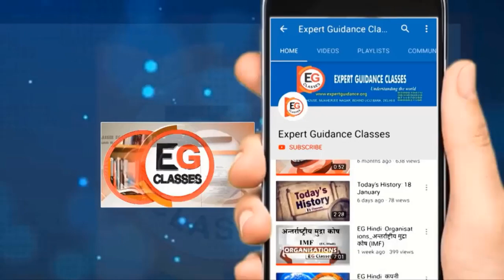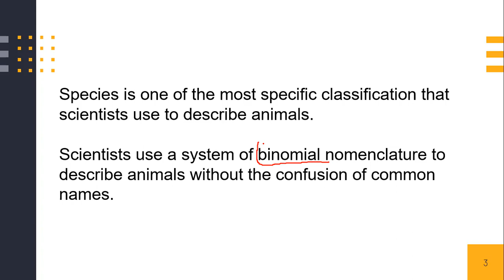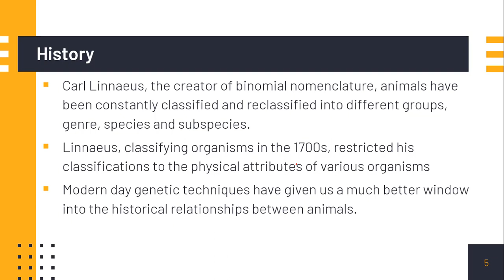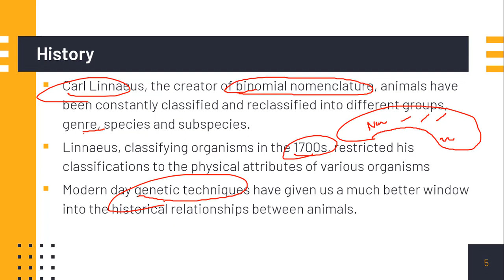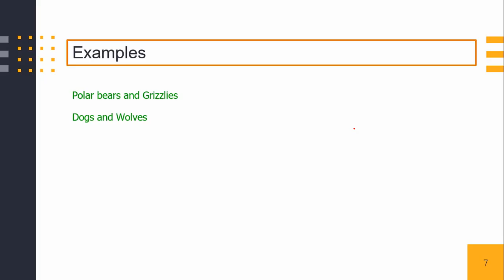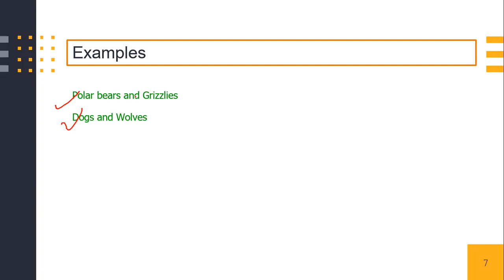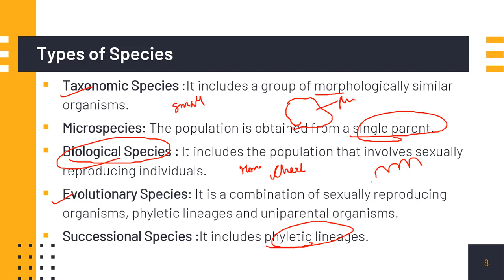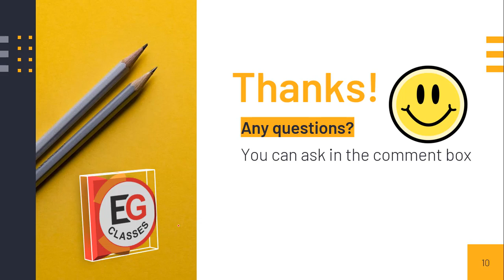Species || प्रजाति || Lexicon || EG Classes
EG Classes
India's First IAS (UPSC) institute with Portability facility. We provide you written agreement of returning your fees within 4 months, as per this if you find any institute better than us, you can take back your fees and take admission in that institute.

EG Classes Head Office- B7/8, Bhandari House, Mukherjee Nagar, Behind UCO Bank, Delhi-110009

Our Center- Mukherjee Nagar (Delhi), Dwarka (Delhi)

Our Test Center- Mukherjee Nagar (Delhi), Dwarka (Delhi)

Species
A species is the basic unit of classification and a taxonomic rank of an organism, as well as a unit of biodiversity. A species is often defined as the largest group of organisms in which any two individuals of the appropriate sexes or mating types can produce fertile offspring, typically by sexual reproduction.

History
Classical forms
In his biology, Aristotle used the term γένος (génos) to mean a kind, such as a bird or fish, and εἶδος (eidos) to mean a specific form within a kind, such as (within the birds) the crane, eagle, crow, or sparrow. These terms were translated into Latin as "genus" and "species", though they do not correspond to the Linnean terms thus named; today the birds are a class, the cranes are a family, and the crows a genus.

Fixed species
John Ray believed that species breed true and do not change, even though variations exist. When observers in the Early Modern period began to develop systems of
organization for living things, they placed each kind of animal or plant into a context.

Mutability
In viewing evidence of hybridisation, Linnaeus recognised that species were not fixed and could change; he did not consider that new species could emerge and maintained a view of divinely fixed species that may alter through processes of hybridisation or acclimatisation.

Examples of Species
Polar bears and Grizzlies
Oftentimes the only barrier to reproduction is geographic, or based on the physical location of the animals. If this changes, the animals can interbreed, and may merge into one species. This is currently being seen in the wild in polar bears and grizzly bears.

As the climate changes, polar bears are forced further south, and must start exploiting different food sources.
The change in climate also allows grizzly bears to venture further north, encountering polar bears along the way.

Dogs and Wolves
Still other animals, like dogs and wolves, are still technically the same species. While they have the same number of chromosomes and could technically breed, the domestic dog has come a long way from its wild counterpart.
Wolves operate in a much different social structure. As such, the two are very unlikely to breed in the real world. However, because they can create fertile offspring, scientists consider them the same species.

Types of Species
Typological or morphological species
A typological species is a group of organisms in which individuals conform to certain fixed properties (a type), so that even pre-literate people often
recognise the same taxon as do modern taxonomists.

Recognition and cohesion species
A mate-recognition species is a group of sexually reproducing organisms that recognize one another as potential mates.

Phylogenetic, cladistic, or evolutionary species
The cladistic or phylogenetic species concept is that a species is the smallest lineage which is distinguished by a unique set of either genetic or morphological traits.

Ecological species
An ecological species is a set of organisms adapted to a particular set of resources, called a niche, in the environment. According to this concept, populations form the discrete phenetic clusters that we recognise as species because the ecological and evolutionary processes controlling how resources are divided up tend to produce those clusters.

Genetic species
A genetic species as defined by Robert Baker and Robert Bradley is a set of genetically isolated interbreeding populations. This is similar to Mayr's Biological
Species Concept, but stresses genetic rather than reproductive isolation.

Evolutionarily significant unit
An evolutionarily significant unit (ESU) or "wildlife species" is a population of organisms considered distinct for purposes of conservation.

Related Biology Terms
Hybrid
An organism produced by the crossing of two distinct species.

Reproductive Barriers
Obstacles that prevent two animals from producing fertile offspring.

Binomial Nomenclature
The system of naming individual species with two Latin names, the first related to their genus, the second to their species.

Taxonomical Hierarchy
The system into which all organisms are placed for classification.